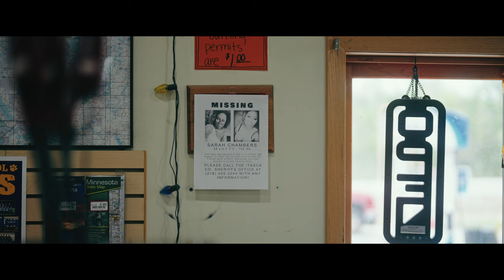"ASCENSION", 2024 (Official Trailer)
"ASCENSION", Starting Austin Jones, Ashley Lanese, Corey Long, and Kiri Bauer.  2024 RELEASE. (R)